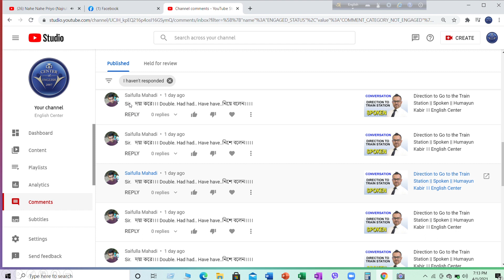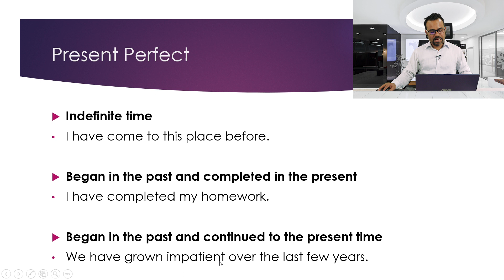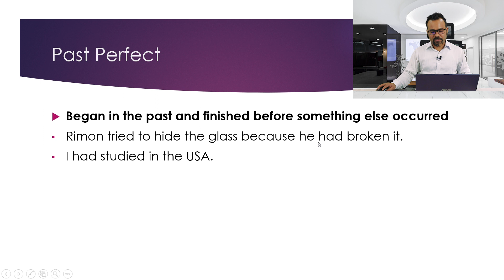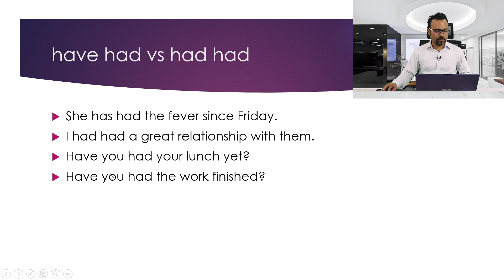Have had vs Had had এর পার্থক্য একদম ক্লিয়ার ।। Humayun Kabir ।। English Center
This video talks about the difference between the use of have had and had had.

 Course Fee: BDT 2,999/- (prepaid through bkash)
 Schedule: 7.00 pm (Saturday, Monday, Wednesday)
 Course Materials: Free (pdf)
 Duration: 3 Months

• Tense
• Voice Change

 Schedule: 5.00 pm (Saturday, Monday, Wednesday)

• Tense
• Voice Change

 Schedule: 5.00 pm (Sunday, Tuesday, Thursday)